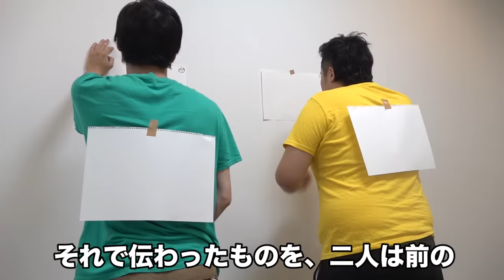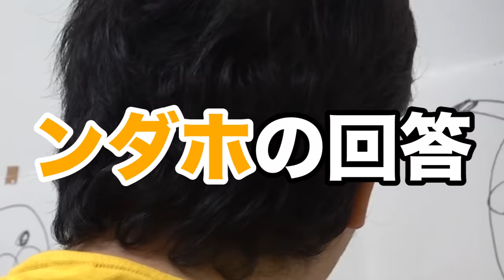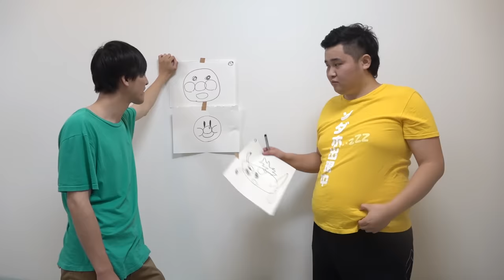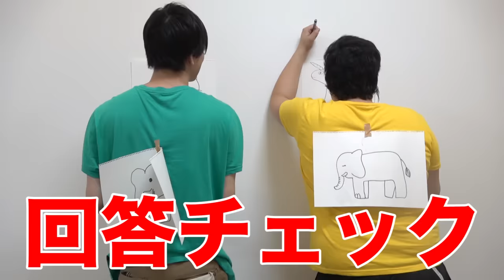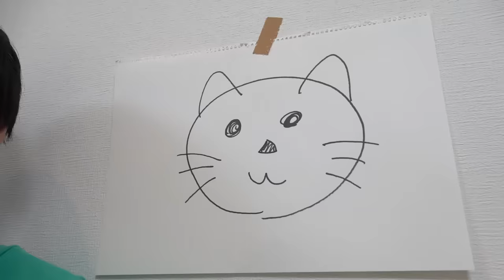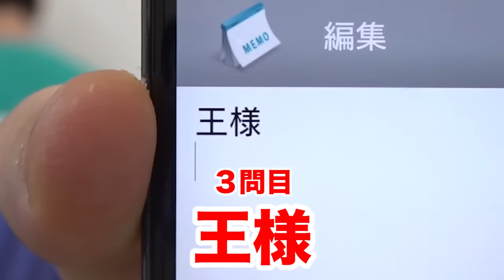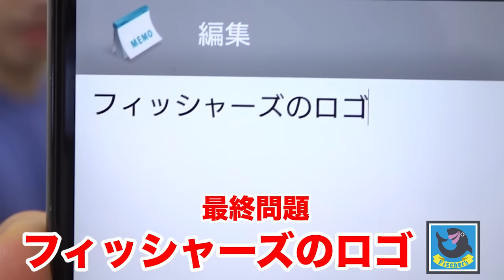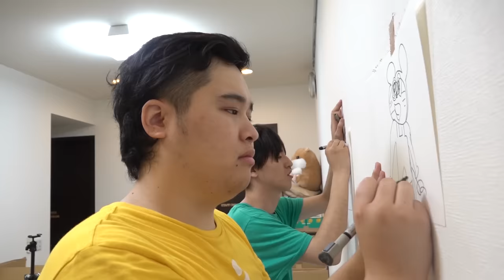【大爆笑】背中の絵を当てる伝筆ゲームやったら笑いが止まらなくなったwww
【再生リスト】
―すべて表示(西暦別もあります)

PIXTA